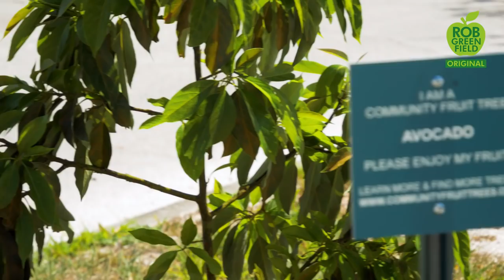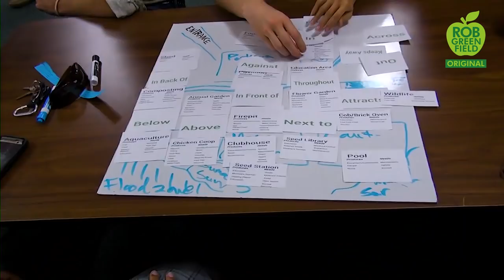This Church Grows Organic Food Instead of a Lawn - Orlando, Florida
Churches own millions of acres of land around the world. Much of that land is used wastefully, just to grow grass. If that land was used to grow food, churches could be a the center of a food sovereignty movement. They could create local, sustainable food, feed their neighbors and improve their communities. My friend Pastor Sarah Robinson at Audubon Park Covenant Church in the Audubon Park neighborhood of Orlando, Florida is a great example of this vision.
Imagine if every church followed this example? We could greatly reduce hunger, provide healthy food to people in need and decrease our dependence on heavily fossil fuel based foods.

If you are a member of a church, why don't you talk to them about turning the lawn into a garden and growing food for the community?